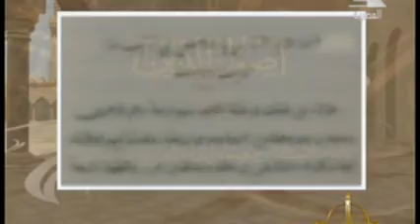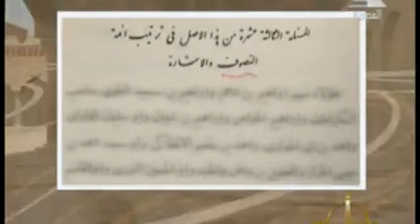Post Sheshan visit argmnt حديث د/ أحمد الطيب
تعليق د/ الطيب على ما قيل بخصوص زيارة الشيشان
This video is not mine; it is just summary extracts from f program aired publicly on national TV